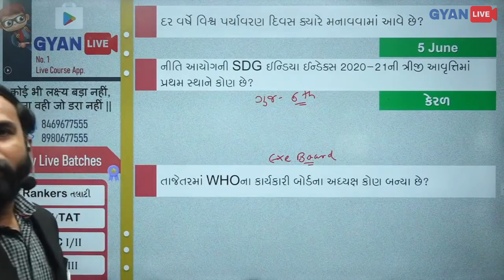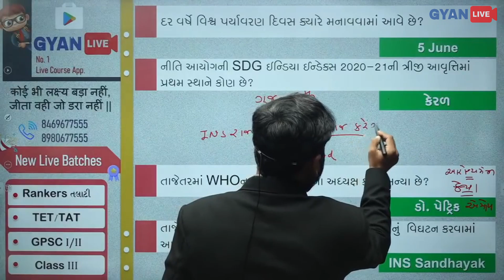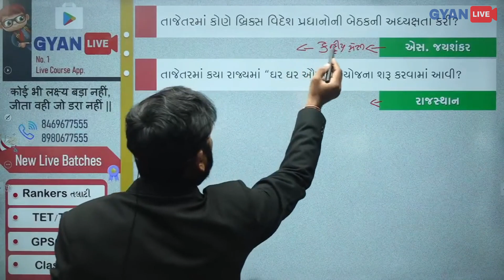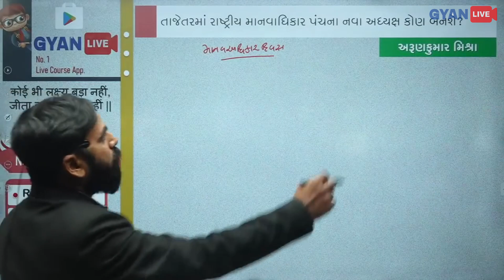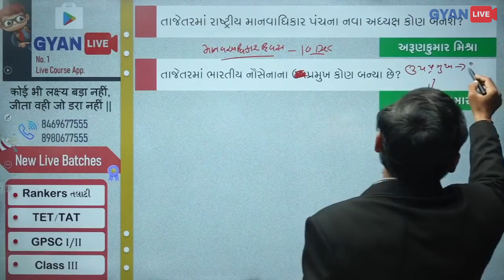કરંટ અફેર્સ | Current Affairs with GK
💥 GYANLIVE APPLICATION 💥

GYAN TEAM